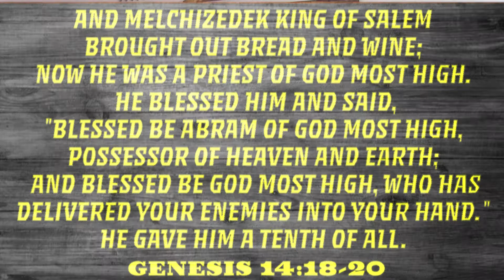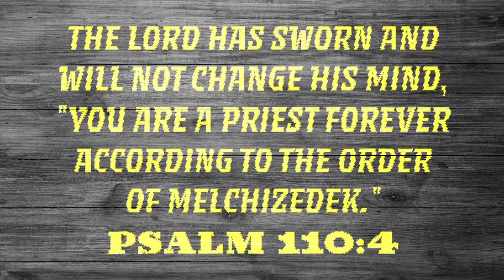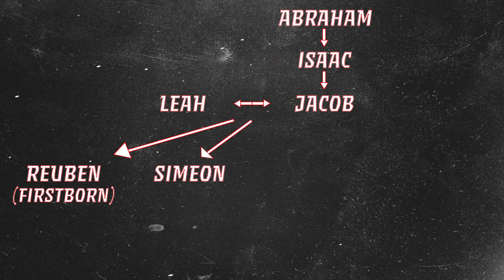Jesus, A King and Priest Forever - The Order of Melchizedek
Speculation abounds around Melchizedek in the book of Genesis. We'll leave the speculation to others. Instead, we will choose to focus on how Scripture chooses to reveal the glory of the Christ through this brief narrative.

Understanding the truth that the Messiah came to enter into His glory helps us to remember His current ministry and role as the King of kings and as the great High Priest of our faith.

Moses wrote the few verses about Melchizedek, King of Salem and Priest of God Most High, in Genesis more than 1,400 years before Jesus of Nazareth was born. When King David wrote Psalm 110, around 400 years later, the Old Covenant was firmly established and functioning.

About a thousand years before the birth of Christ, King David declared that a massive change was coming in the future. The glory of the Messiah would far exceed anything in the Old Covenant. Jesus truly is the substance which the shadow of the Old pointed to. To enter His glory, the Christ would change the established order of king and priest being separate offices and unite them into one, which He alone would fill forever.